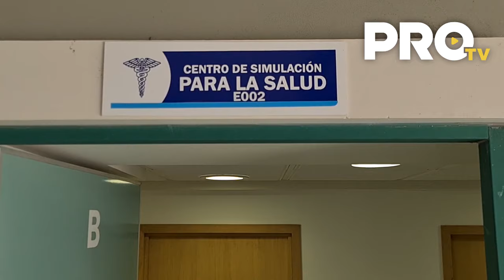Universidad De La Salle Bajío // Especial Educación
La Universidad De La Salle Bajío te da experiencias más allá de lo académico; dándote la oportunidad de compartir tu vida con personas como tú, potenciar tus conocimientos, habilidades y sueños con individuos de todo el mundo.